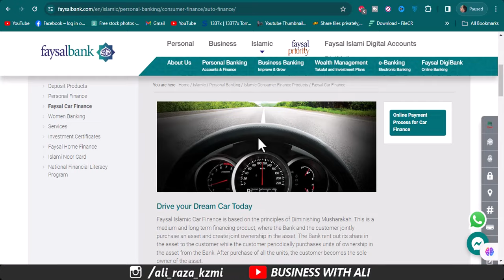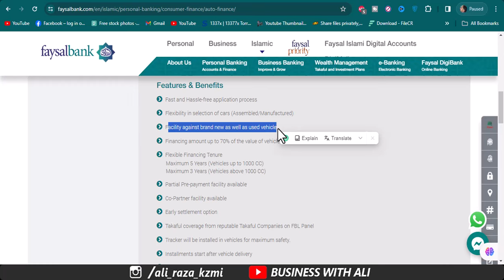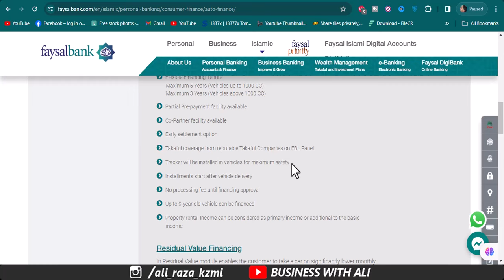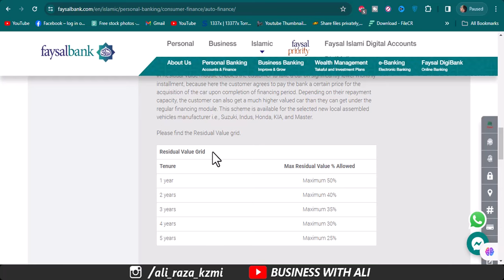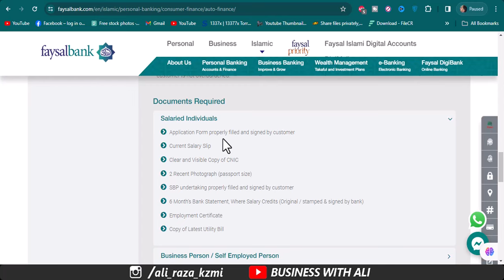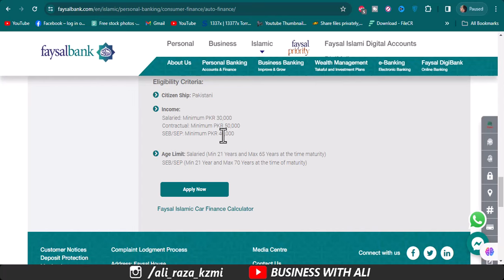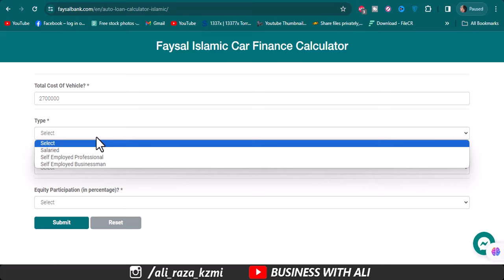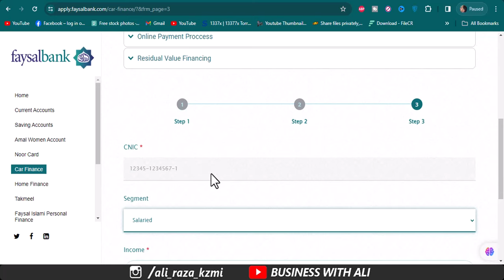Faysal bank Islamic Suzuki New Alto Car Loan Scheme 2024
Faysal bank Islamic Car Loan Suzuki Alto VX VXR VXL AGS 5 years installments | Suzuki alto price in Pakistan
Faysal bank Islamic New car installment plan 2024
Faysal bank Islamic bank car installment Calculator
Suzuki Alto 2024 new Prices with Own money,
own money,
new alto 2024 model,
alto 2024 model price
______________Follow me __________________________

City 41
Elction Box
Business Chowk
Helan MTM Box
Q tech
Grow With Haider
Bank News